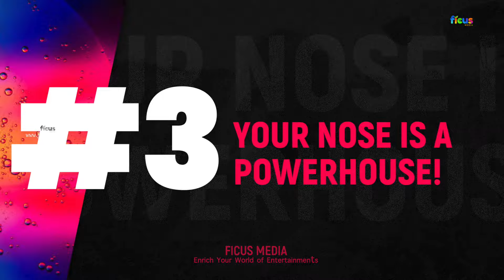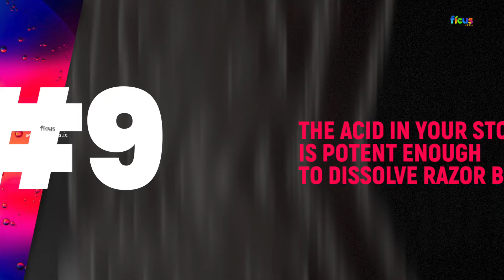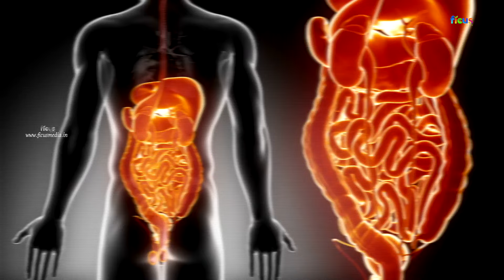TOP 10 HUMAN FACTS || 10 Mind-Blowing Facts About Us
In this video, we're diving into the incredible world of human beings with our "Top 10 Fascinating Facts About Humans." From the marvels of the human body to the complexities of the human mind, prepare to be amazed by the extraordinary aspects of what makes us who we are.